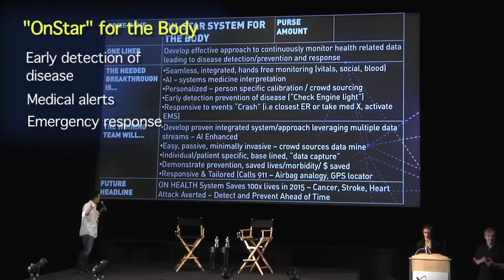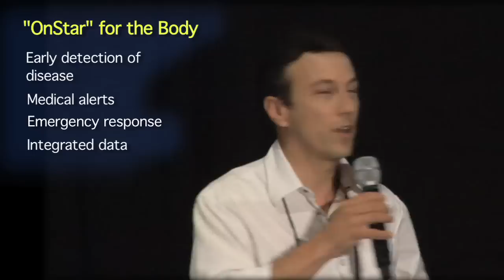Personal Health Monitoring System - "OnStar for the Body" - Visioneering 2011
Today there is increasingly seamless integration of web, mobile and telemetry data affecting the entire health supply chain.  This information (and its application) will have massive implications of how individuals interact with healthcare team and will changes how we obtain and share healthcare data.  The facts supporting this change are astounding:

• By the end of 2013, close to 80% of the world's population will have wireless coverage. Today there are already more than 5 billion mobile subscribers, with an even greater number having access through family and friendship networks.

• Mobile cloud computing is flourishing; analysts predict will be over 20 times the current amount of mobile cloud based applications in 2014 when compared to 2009.   Users will be able to use their mobile phones to share resources and applications inexpensively and without highly technical hardware.

• Artificial intelligence is advancing; modern computing techniques and applications are influencing many areas of everyday human life on increasingly more complex, sophisticated, and intellectually increasingly challenging levels.

• Wearable wirelesses sensors are expected to l grow from 20M to 400M by 2014.

The intersection of mobile communication, cloud computing and wearable sensors holds the potential to transform health systems—demonstrating its potential for extending the reach of health information and services to all patient populations and promoting a shift toward citizen‐centered healthcare and well‐being.

This prize can usher in the development of a seamless, integrated, non-invasive and hands free monitoring device that can provide individuals with personalized, early detection and prevention of disease.  It can also respond to emergency events by alerting medical personnel when/if needed.  Just as OnStar provides car security, communications, and diagnostics, OnStar for the Body will provide personal health security, communications and diagnostics.

About the X PRIZE Foundation

VIDEO CREDITS

Cinematographer: Larry Herbst
Cinematographer: Blanka Buic
Editor:  Larry Herbst